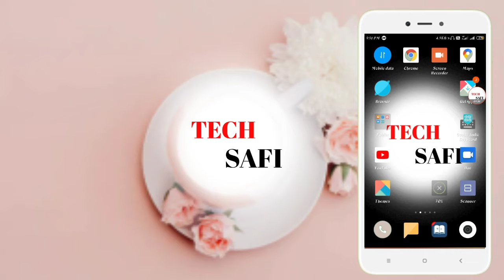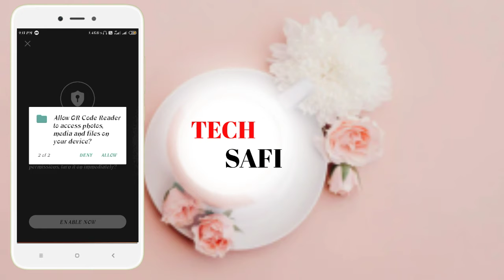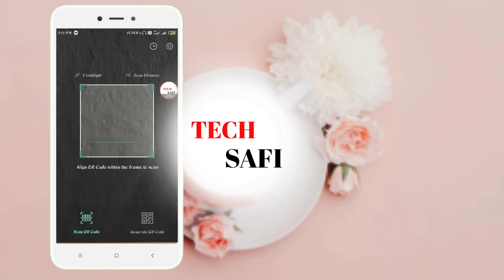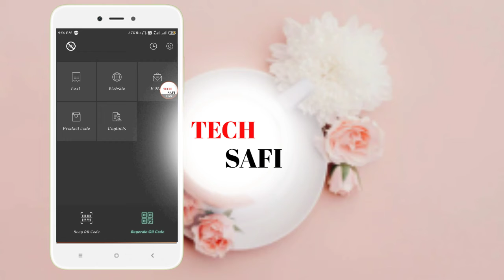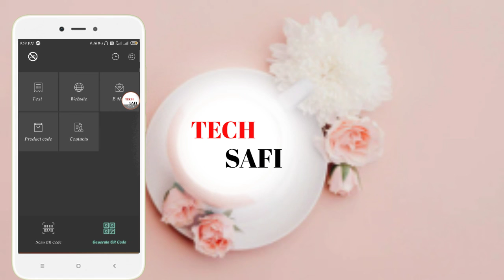How to Create a QR Code || Bangla Tutorial || Tech Safi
Learn How to Generate a QR Code in your mobile.In this video I will Sharing how to create a bussiness QR Scanner Code.

A QR code (abbreviated from Quick Response code) is a type of matrix barcode (or two-dimensional barcode) first designed in 1994 for the automotive industry

QR code payment is a contactless payment method where payment is performed by scanning a QR code from a mobile app. This is an alternative to doing electronic

The European Payments Council Quick Response Code guidelines define the content of a QR code that can be used to initiate SEPA credit transfer (SCT).

but used by NTT DoCoMo in Japan in QR code format for use with Cellular Phones.

supported BharatQR, before the system was launched, and got ready to deploy it. Although, BharatQR primarily works by scanning QR codes, it is not the

Universal Product Code (UPC) barcode was on a pack of Wrigley Company chewing gum in June 1974 at a Marsh supermarket in Troy, Ohio. QR codes, a specific type